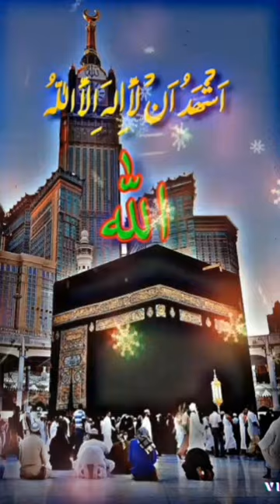🌺waqya😌huzoor🕋saw🌺aur onth💞ka sarkar🤲mere u huye fir usse farmaya qawwali🔥 #video yt🔥